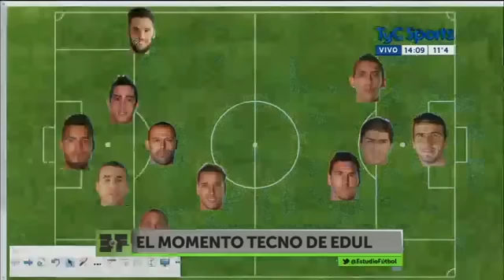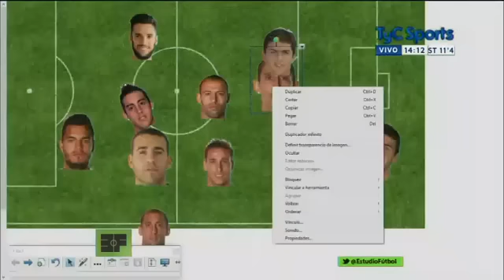Estudio Fútbol : Pagani quiere usar la pantalla tactil y le sale todo mal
Si te gusta el contenido del canal y queres apoyarlo con un donativo e incentivar a mantenerlo
Desde ya, se agradece.